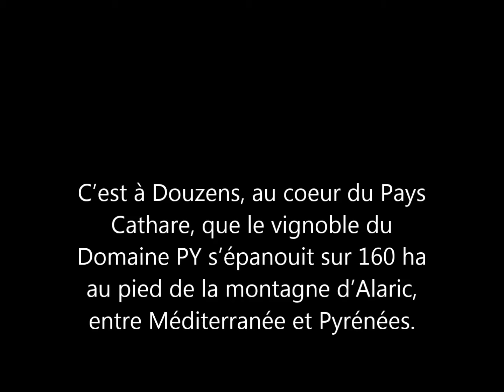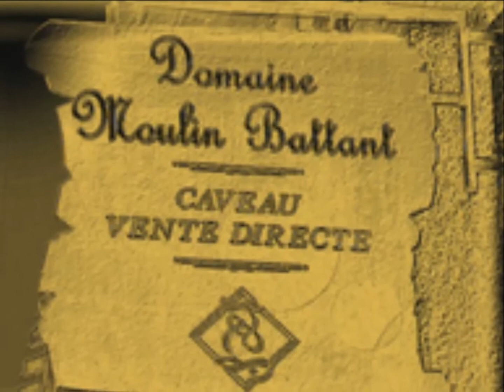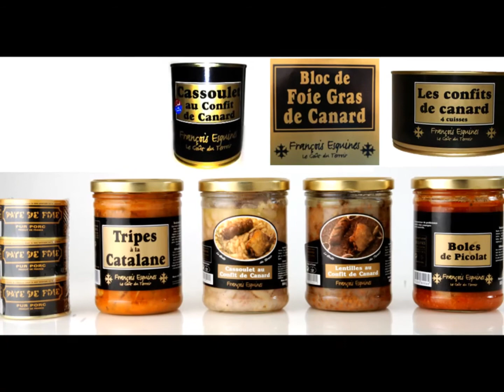Mets Cépages d'Oc - Produits régionaux Corbières et Minervois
Mets cépages d'Oc a vu le jour début 2017, proposant une sélection de vins et mets régionaux des Corbières et du Minervois dans le département de l'Aude 11 en Occitanie.

Notre objectif est de vous faire découvrir les vignerons de notre région, en caves particulières et caves coopératives. C'est par l'assemblage de cépages nobles et un travail acharné au quotidien que ces amoureux de la vigne ont pu donner naissance à des vins uniques et exceptionnels à découvrir ou redécouvrir.

Notre terroir c'est également des mets traditionnels qui sauront ravir les papilles des gourmets, des délices audois et des plats cuisinés à l'ancienne...

Nous vous proposons une large gamme de vins de qualité, blanc, rouges et rosés, biologiques, en AOP, AOC et vin de pays, la plupart, médaillés à plusieurs concours, ainsi que des plats gourmands également récompensés aux plus prestigieux concours gourmands.

Bonne visite !